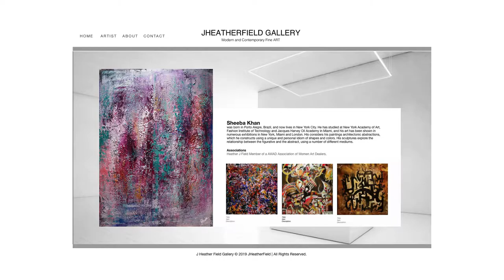ADOBE XD SITE PROOFS by Readyokmedia